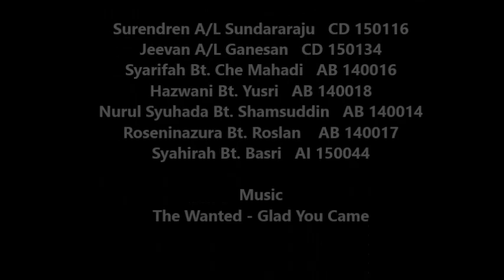Effective Communication - Community Project | Reduce Reuse Recycle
A community project was held at Sekolah Kebangsaan Pintas Raya, Parit Raja, Batu Pahat. Our project title is 'Reduce Reuse Recycle'.